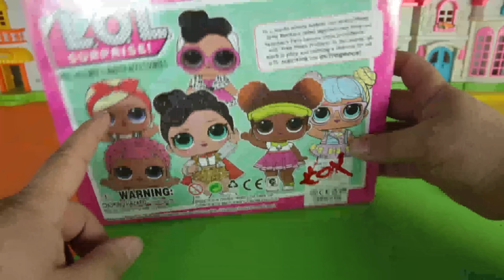لعبة لول عروسة المفاجآت LOL Surprise العاب اطفال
اجمل العاب المفاجآت من قناة سيمبا للاطفال يا اصدقائى والعروسة الرائعة لول LOL Surprise Doll وهذه العروسة هى عروسة المفاجآت الرائعة لانها تظهر بداخل بيضة المفاجأت ذات اللون الرائع  ومعنا اليوم 12 عروسة دول منهم 8 مختلفين و4 فقط مكررين
اجمل اشكال العروسة لول واحلى اللعبات مع قناة العاب سيمبا للاطفال التى تقدم لكم اجمل العاب العرائس والدكى للبنات والاولاد ايضا ولاننا اكبر قناة العاب عربية على يوتيوب يسعدنا تقديم الجديد دائما فهيا نشترك فى القناة يا اصدقائى حتى تتابعوا العابنا الجميلة ونحن فى انتتظار التعليقات اسفل الفيديو
هيا نلعب ونمرح ونشاهد قناة سيمبا